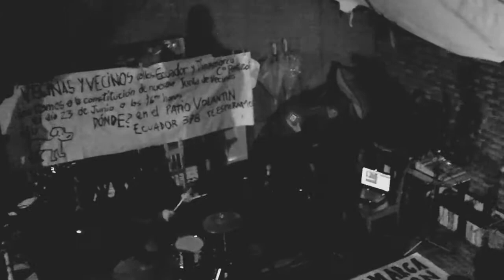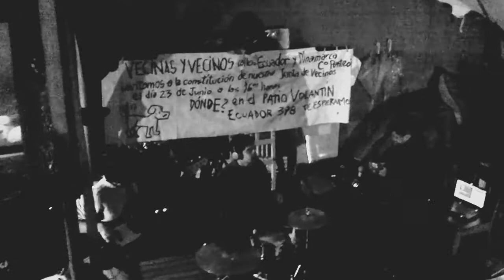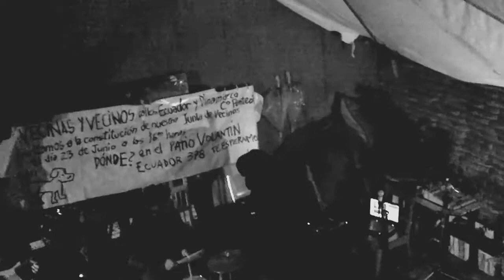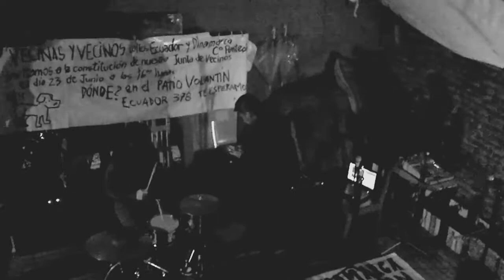Pez Metálico - Patio Volantín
Junio 2012